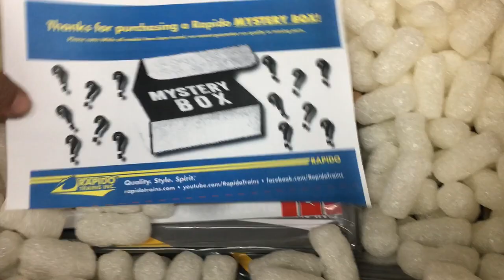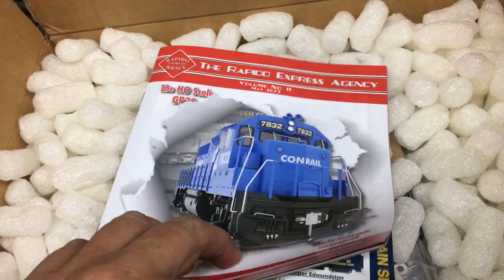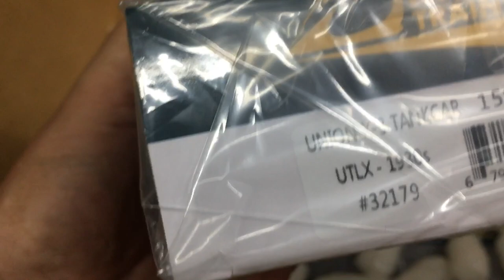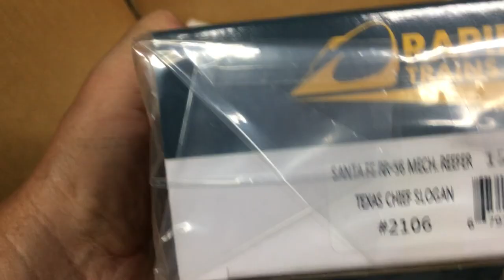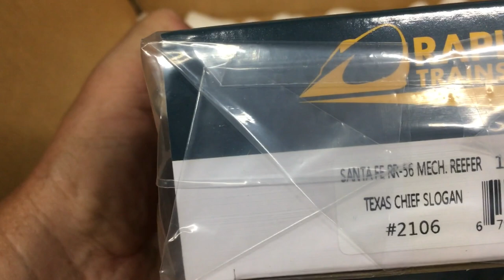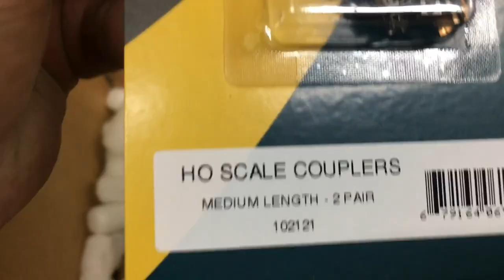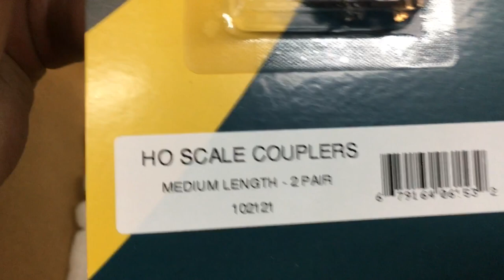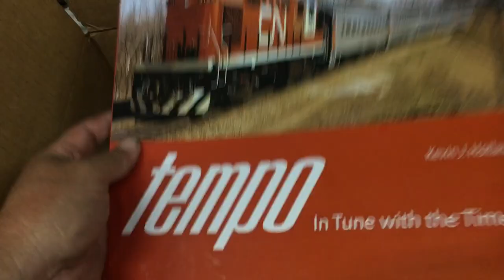Nate's CSX Charlotte sub in HO, Rapido mystery box and another Give-A-Way!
My friend let me run my new ScaleTrains units on his layout! I received the Rapido Mystery box with some cool items. Thank you Nate for having mt over!!